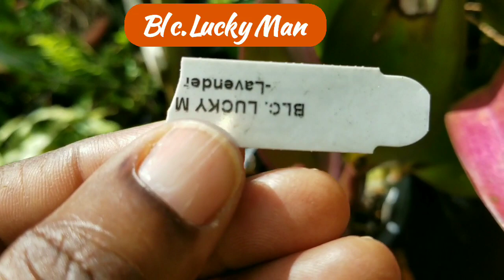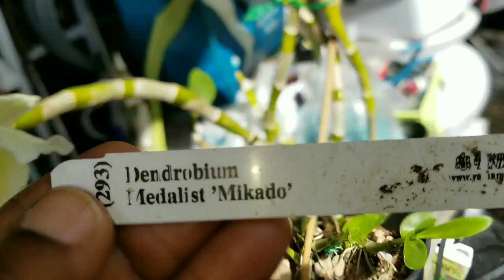Episode:02272021-Orchid Buds, Flowers, and Grammatophyllum Spiking.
Today, I tried to capture how wonderful my morning was by stealing a moment from Mr. Woodpecker while he hammered away at the almond tree. I also included some of what was in bud, flower and starting spikes.  I hope you enjoyed the tour. Happy growing.